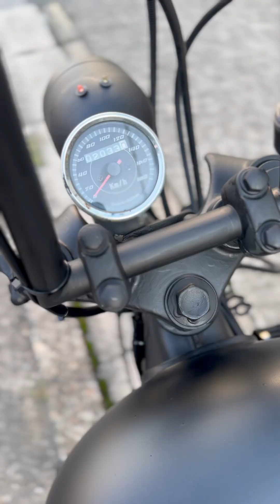XV250(3DM)ビラーゴ ネオクラシカル フューチャーシーシーバー フリスコ スイッチ移設 ソロシート ワンオフヘッドライトステー ボバーカスタム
埼玉県さいたま市の
中古オートバイ販売店「オルタネイティブ」の
公式ユーチューブチャンネルです！

全国通販可能！
遠方の方も安心してご購入可能です
お支払いは最長84回払いまで
分割払いローンも取り扱っています。

最新の在庫車両はコチラからどうぞ！

当店ホームページはこちら

ご不明な点などあれば